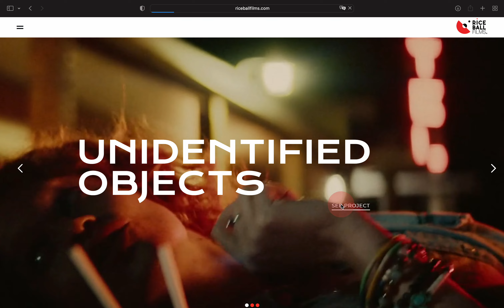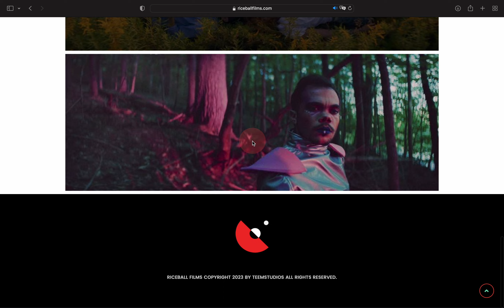RICEBALL FILMS WEB BY TEEMS AGENCY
Website realizado por Teems Agency
Wordpress y Woocommerce